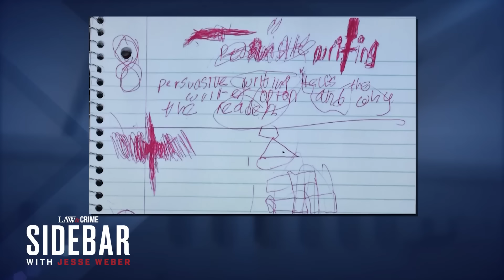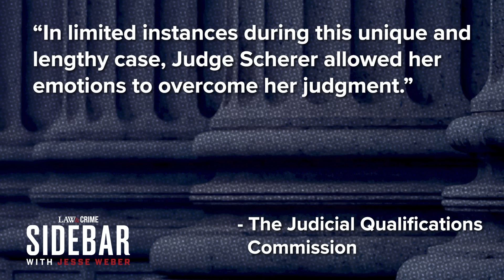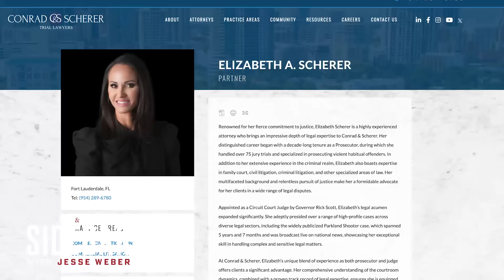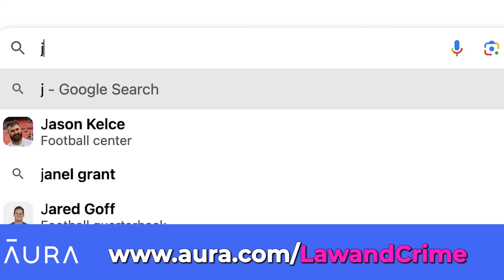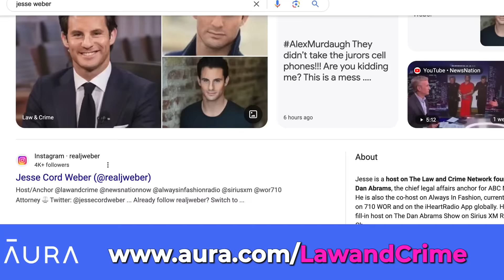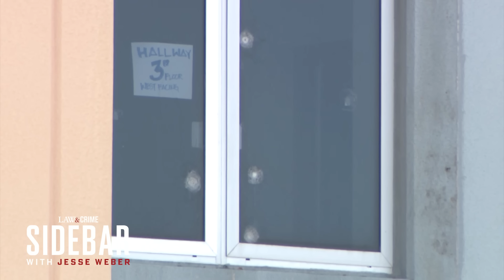‘It Was Hard for Me’: Judge in Parkland School Shooter Trial Tells All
Judge Elizabeth Scherer was selected at random to oversee the criminal trial and eventual penalty phase for the Parkland, Florida school shooter who killed 17 people and injured 17 more. Now that she’s left the bench for private practice, Law&Crime’s Jesse Weber had a chance to sit down with Scherer and talk about the huge case and its controversies.